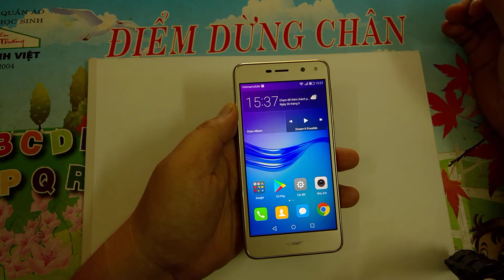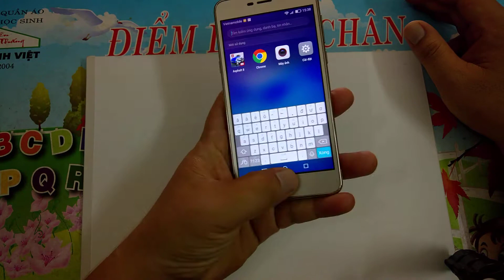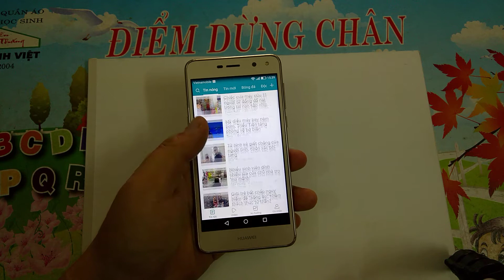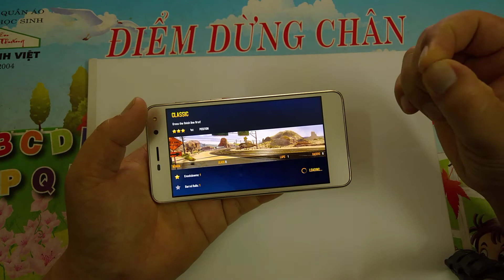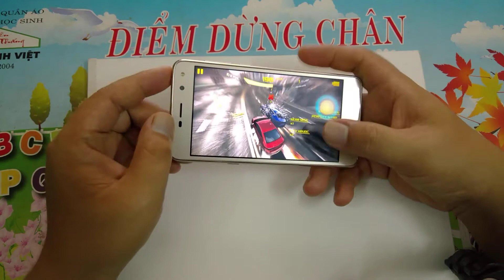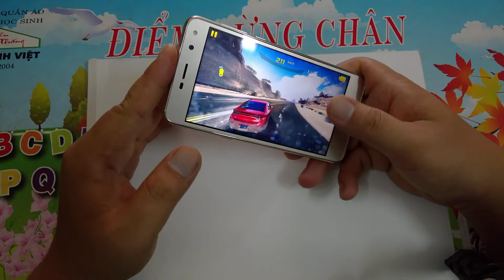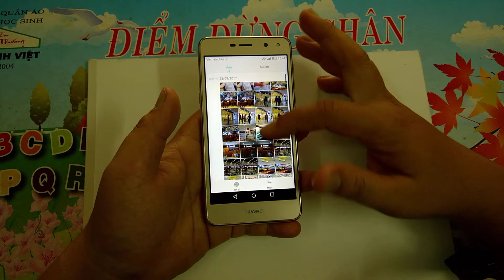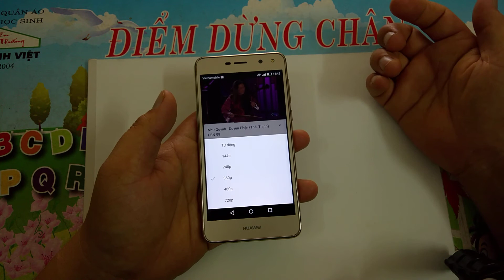Đánh giá nhanh Huawei Y5 2017: nhỏ mà có võ?